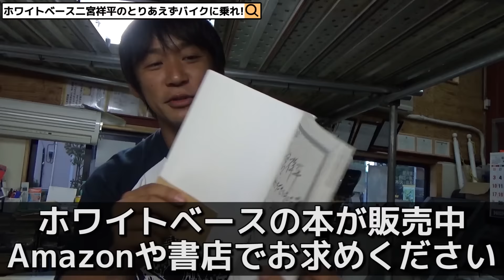こびりついた「あの虫」がよく落ちる:SOFT99リムーバースポンジ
ここで3個買いました

ニノミヤが個人的に購入し、感想を述べています。メーカーさんとは何の関係もありませんし、依頼を受けているわけでもありません。動画についての問い合わせはホワイトベース二宮まで。

この動画の趣旨は、動画に写っている商品の購入を検討している方への情報提供を目的としています。販売店がたくさんあるのは都心部だけです。
あくまで二宮祥平個人の意見です。評価は人によって様々だと思われます。
ご理解の上、動画の視聴を望みます。
尚、価格については撮影当時の価格です。

208-0004　東京都武蔵村山市本町1-43-28　ホワイトベース

ホワイトベースの本

ホームページをリニューアルしました